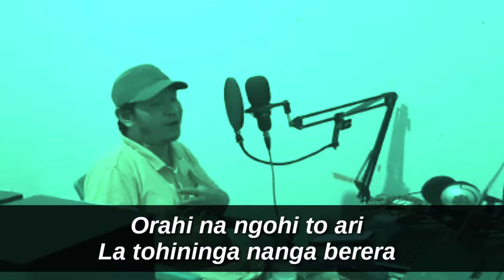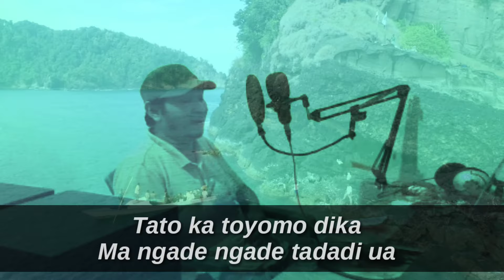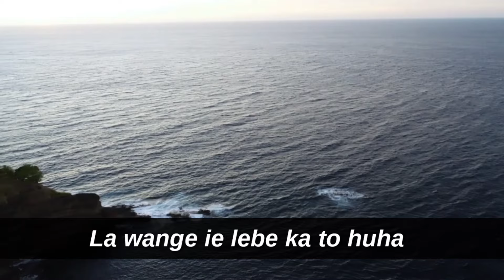TO MAU TOLIO (KuIngin Pulang) || Lagu Bahasa Tobelo - Official Video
Voc & Cipt. Yohan Unggu

Sio meme sio baba
Orahi na ngohi to ari
La to hininga nanga berera

Ka sarakia la tolioli
Ma ngekomo ya tatokoka

La wange ie lebe ka to huha
Tato ka toyomo dika
Ma ngade ngade ta dadiua
Nako la kaidadi de nihi ngoho
Ngohi to mau to lio